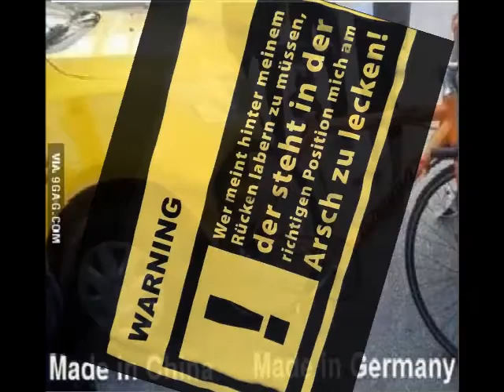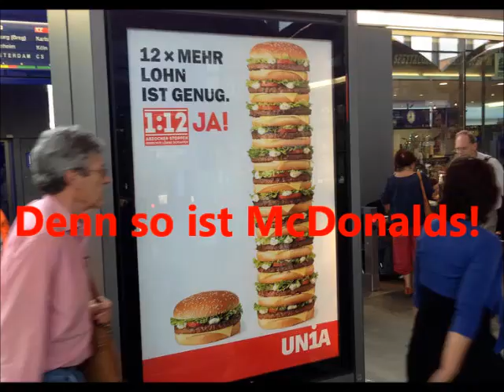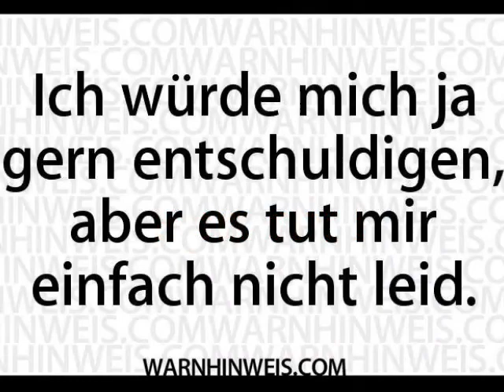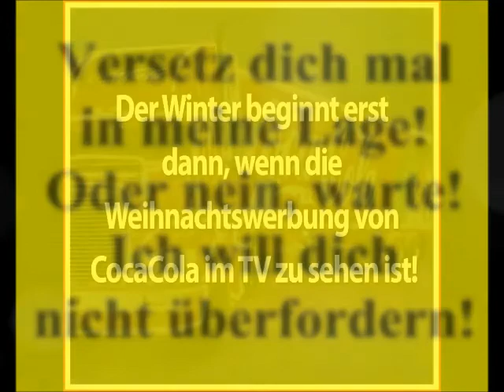Bilder der Woche!